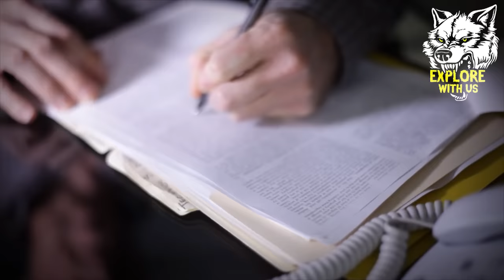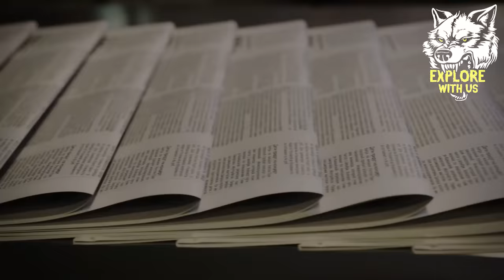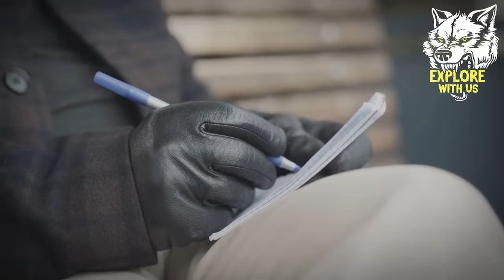Solved Disappearances With The Most INSANE Twists You've Ever Heard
In today's true crime and missing persons documentary, we're covering 3 bizarre solved disappearances. All of the cases get increasingly strange as the video goes on, and though the disappearances themselves have been solved, the circumstances behind each case are still unexplained. We may never truly know what happened to these missing people, and these true stories are some of the most mysterious stories we could find. Join us for a true crime storytime covering 3 bizarre solved missing persons cases.